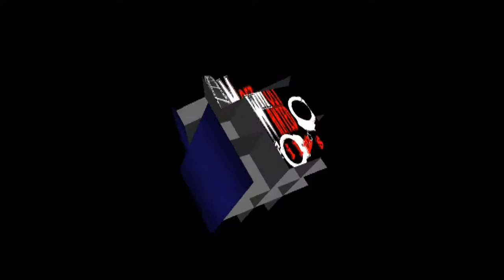Aaron Ski - The Come Up (Official Trailer)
Aaron Ski is back at it again wit something a tab bit different, he's bringing 2 da table... His new DVD "The Come Up" ready 2 hit the streets wit all his videos + Interviews.. Hit em up if u trying 2 cop one Yessssssssssss MWFilms NCMG Edited By: Insane D @ Most Wanted Films